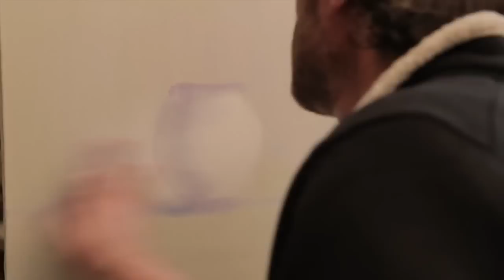ПОЛНЫЕ ВИДЕО ИГОРЯ САХАРОВА! Цветы. Масло, Холст